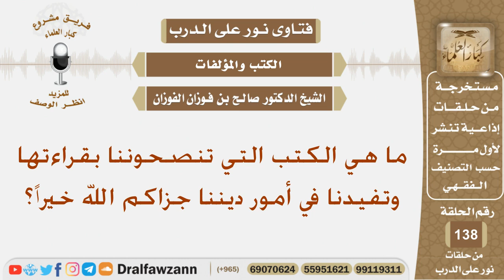ما هي الكتب التي تنصحوننا بقراءتها وتفيدنا في أمور ديننا؟ الشيخ صالح بن فوزان الفوزان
نص السؤال:
ما هي الكتب التي تنصحوننا بقراءتها وتفيدنا في أمور ديننا جزاكم الله خيراً؟
السيرة الذاتية :
للاشتراك في قناة الشيخ صالح الفوزان

رئيس الفريق
لمشروع كبار العلماء